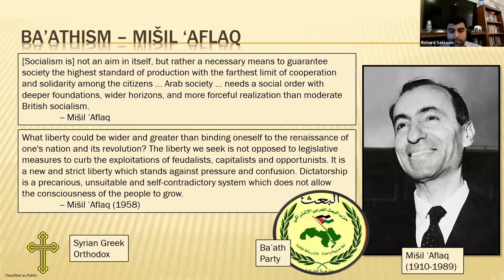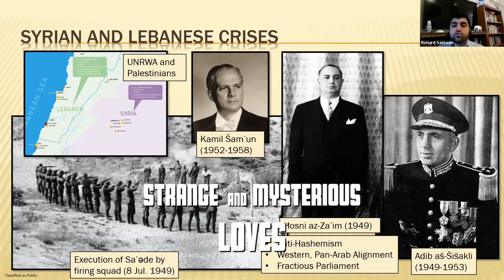Unveiling the Truth Behind Hafez, Bashar, and Al Assad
I Will Show You Unveiling the Truth Behind Hafez, Bashar, and Al Assad. I Hope to Like this Video.

By understanding the past, we can better understand the future.
A discussion of History and the factors that shaped historical events.
History lovers spend time together to discover and learn various aspects of history.

🔰What is significant about Bashar al-Assad?🔰

In line with his role as President of Syria, he has also been appointed the commander-in-chief of the Syrian Armed Forces and Regional Secretary of the Ba'ath Party. A series of state elections have since been held regularly every seven years which Assad won with the overwhelming majority of votes.

🔰How did Hafez al-Assad control Syria?🔰

Hafez al-Assad was a key participant in the 1963 Syrian coup d'état which brought the Syrian regional branch of the Arab Socialist Ba'ath Party to power in the country. The new leadership appointed Assad as the commander of the Syrian Air Force.

✅ Turn my post notifications on! :)